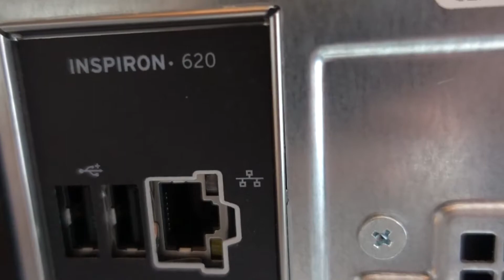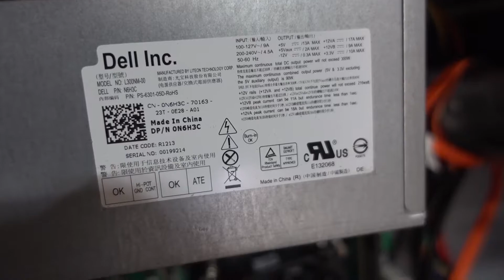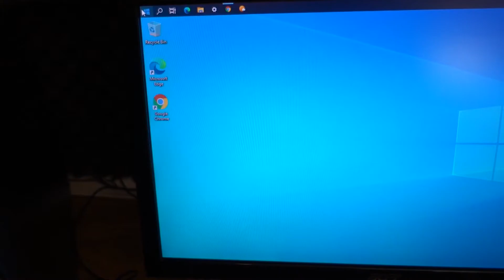Craigslist, 30 bucks + 32 miles = Dell Inspiron 620